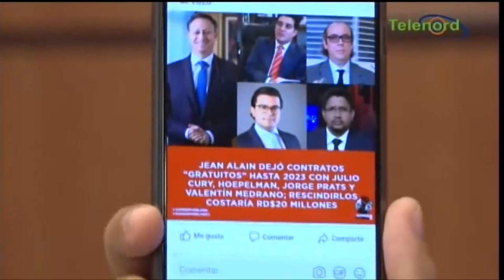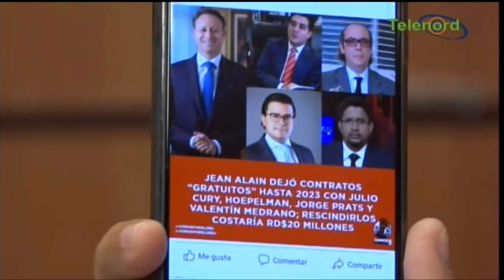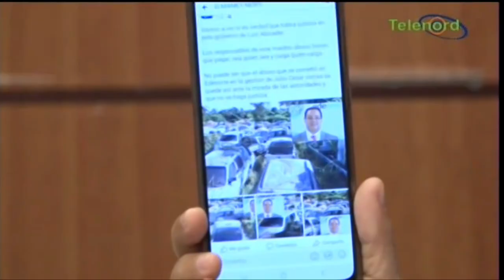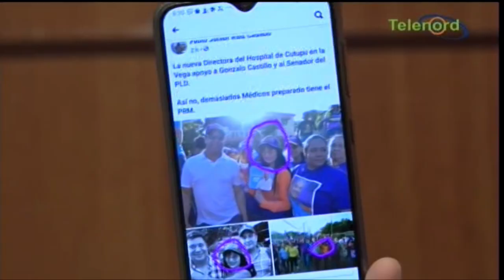En el PRM hay personas que quieren proteger a los del PLD acusados de corrupción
En el PRM hay personas que quieren proteger a los del PLD acusados de corrupción advierte Omar Peralta